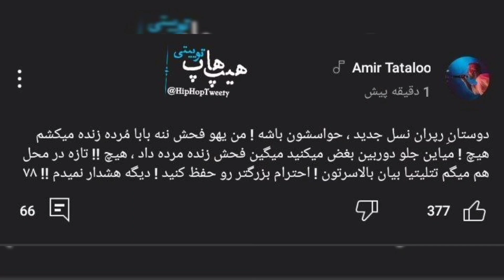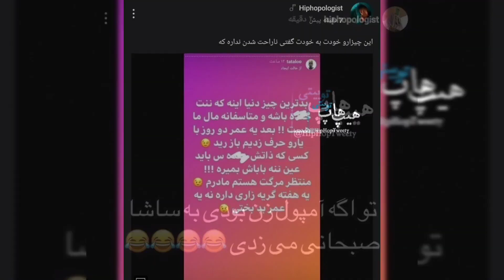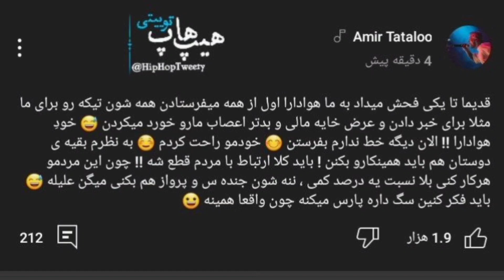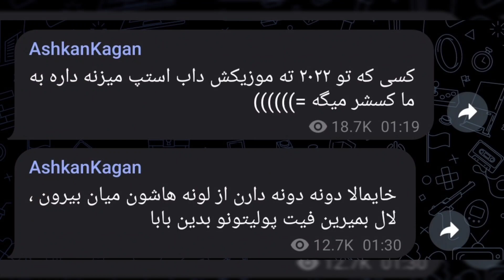فحاشی هیپهاپولوژیست به امیر تتلو و واکنش رپرا و حمایت از نسل ۱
امیدوارم از ادیت خوشتون اومده باشه

دوست داشتید ویدیو رو لایک کنید چنل رو هم سابسکرایب کنید